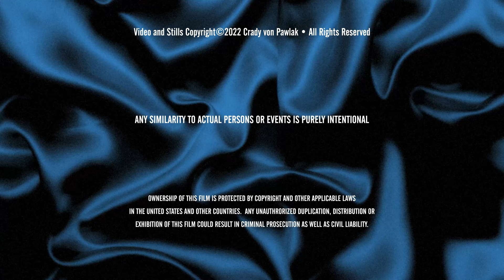Our Home Movies - The 1970s: Chapter 2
About: These movies were filmed by my father with his Kodak Brownie II 8mm and Kodak M24 Super 8 movie cameras and are presented "as-shot" with the shaky footage, jump-cuts, missing frames, etc. all appearing exactly how we saw these growing up.  (It's worth mentioning that to save film - and $$$ - my dad would usually shoot only a few seconds here and there - generally over the span of many months resulting in the occasional odd jump from one season to the next.)

This video is not monetized and is presented purely for the enjoyment of family and friends.

1970s Chapter 01 Highlights

00:00 Opening Titles
00:23 Chapter 01 Mom, Dad, and Crady visit Hearst Castle in San Simeon, California
01:50 Chapter 02 Crady enjoying the motel pool in Anaheim, California
02:03 Chapter 03 Riding the Matterhorn bobsleds at Disneyland
02:13 Chapter 04 Crady "driving" a sports car at Disneyland's Autopia
02:17 Chapter 05 Exterior mechanical animations of Disneyland's It's a Small World ride
03:12 Chapter 06 Aerial view from one of Disneyland's Skyway gondolas
03:47 Chapter 07 A day at Puget Power's employee resort at Lake Retreat with my niece, Kristen, Cliff Sr., and cousin Julee
04:28 Chapter 08 Summertime party at the house Dad built off 384th Ave. SW in Snoqualmie with Danny, Cathy, Crady, and a church youth group
05:00 Chapter 09 Heading to dinner at the [then] Snoqualmie Falls with Linda, John, my niece, Kristen, Mom, cousin Julee, and Crady
05:10 Chapter 10 The Snoqualmie Falls observation platform with Mom, Linda, John, my niece, Kristen, cousins Julee and Tim, Auntie Mary, and Crady
05:48 Chapter 11 A day at Mt. Rainier with Mom, Dad, Uncle Lee, Auntie Mary, cousin Julee, and Crady
07:10 Chapter 12 Extended family gathering at our house of 384th Ave. in Snoqualmie with Mom, Dad, Crady, Linda, John, my niece, Kristen, Aunt Mosel, Uncle Cecil, Uncle Lee, Auntie Mary, cousins Kelly, and Julee, and cousin Nancy and her girls Tamara, Alana, Georgia, and Elise
08:80 Chapter 13 Crady ice skating [poorly]
09:10 Chapter 14 Extended family dinner at our house of 384th Ave. in Snoqualmie with Mom, Crady, Uncle Paul, Aunt June, Cathy, Danny, cousins Beverly, Kelly, Dennis, and Brian
13:08 End Credits

2K Film transfers by Annette Perry with Perry Movie Transfers

PRODUCTION TOOLS

Fujifilm X-T4
Fujifilm 80mm f/2.8 macro lens
Zeapon Micro 2 Plus camera slider